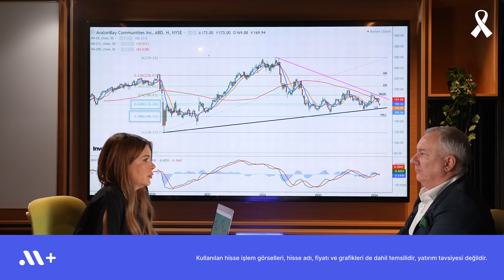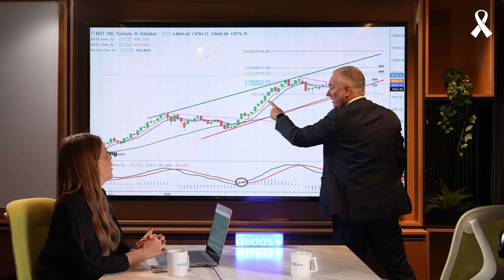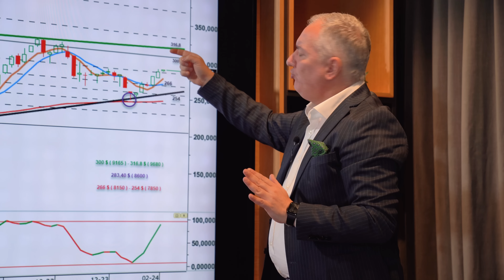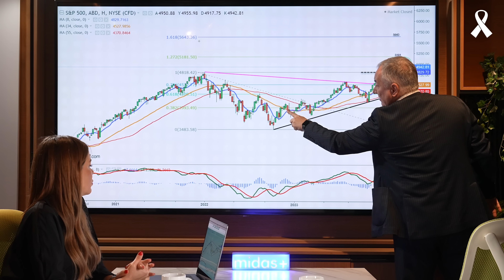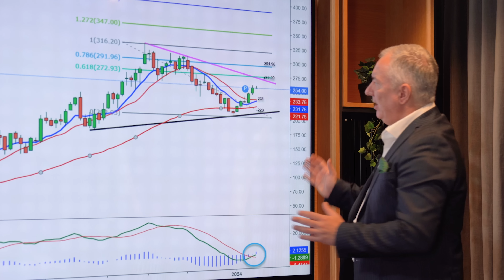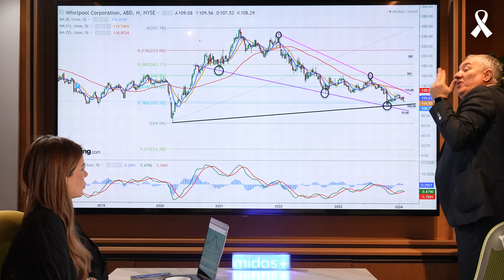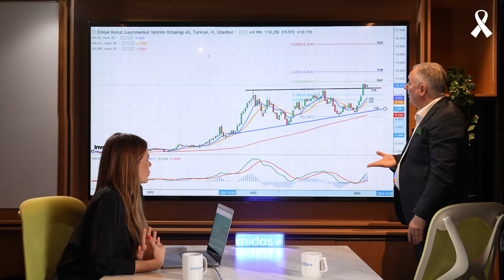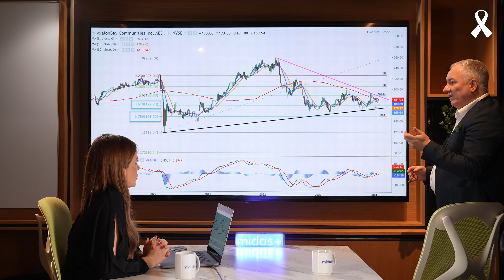Detaylı BIST 100 Analizi | Tofaş vs. Ford - BBS #08 | Midas+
TOASO vs.

00:00 | Giriş
02:40 | Merkez Bankası Başkanı Değişimi Borsayı Nasıl Etkiledi?
05:50 | Endekste Yeni Trend Başladı mı?
08:15 | "Yukarı Yönlü Hareket Devam Edecek"
13:01 | Kısada Temkinli Orta ve Uzun Vadede İyimser Borsa
13:55 | Dolar Bazlı Borsa İstanbul
18:46 | ABD'de 15 Haftalık Yükseliş
25:38 | Tofaş ve Ford Motor Karşılaştırması
31:48 | Tofaş'ta 55 Haftalık Hareketli Ortalama Takip Edilmeli!
35:56 | Whirlpool ve Vestel Karşılaştırması
44:25 | Tavan Yapan Hissede Yatırımcı Ne Yapmalı?
16:50 | Vestel Yükselişi Sürdürecek mi?
46:43 | GYO Şirketleri Nereye Gidiyor?
49:34 | Emlak Konut Teknik Analizi

Yatırımda rahatlığı Midasla keşfet! 🚀